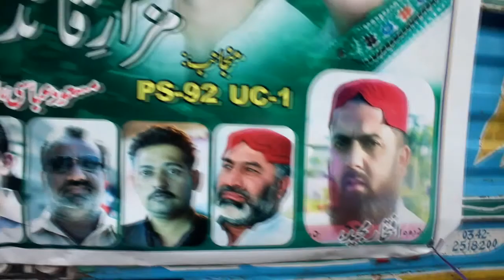Pakistan People's Party || Bilawal Bhutto Zardari & Asif Ali Zardari "PPP Anthem"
Pakistan people's party District west Big jalsa muwanch goth to tower & quaid Azam mazar.
PPP Anthem